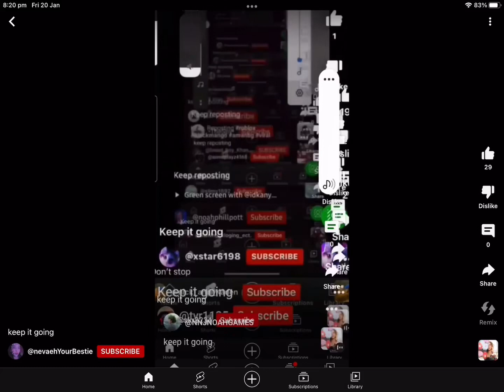Keep it going